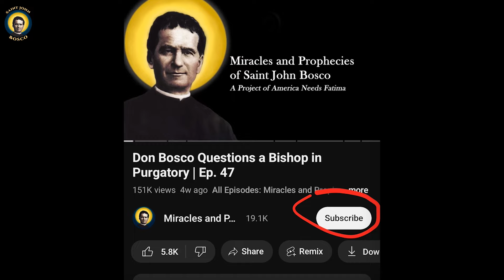The Hidden State of Boys' Souls Exposed | Ep. 236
In this episode, we delve into a remarkable dream experienced by Saint John Bosco that laid bare the state of the boys' souls at the Oratory. As chronicled by Fathers Dominic Ruffino and John Bonetti, this dream triggered a profound spiritual awakening among the youth, revealing the ongoing struggle between good and evil. Watch as we recount how Don Bosco, with divine insight, guided his beloved students through their spiritual battles, bringing many to repentance and deeper piety. This is the first part of a two-part series on Don Bosco's visionary dream, a testament to God's extraordinary grace. Don’t miss this powerful story of spiritual warfare and redemption.

Interested in supporting our mission? Become a Monthly Promoter of Saint John Bosco today and help us share more inspirational stories. Your support at any level makes a tremendous difference. Check the link in the comments and description for more details.